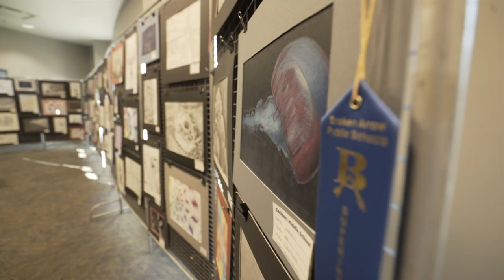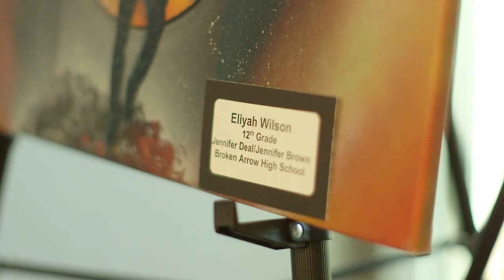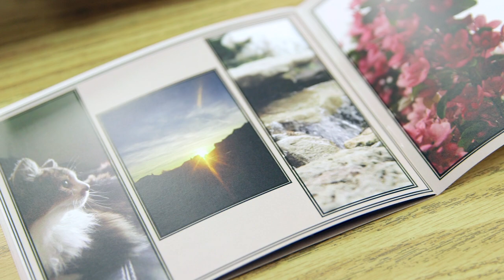2017 District Art Show